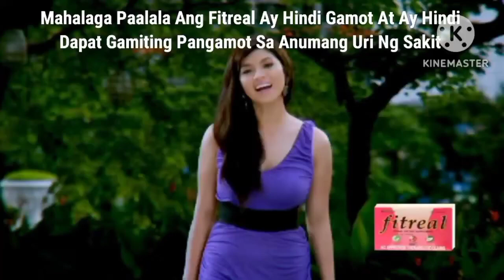Fitreal Commercial (2010) With Angel Locsin KineMaster Edited